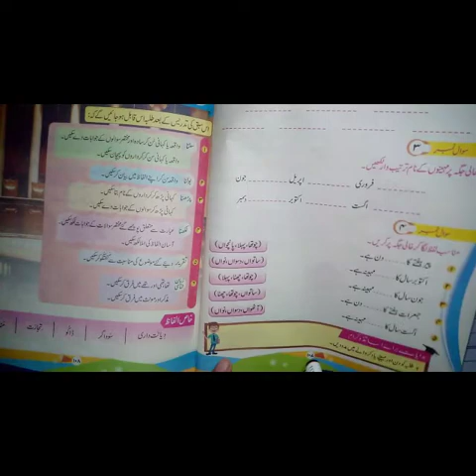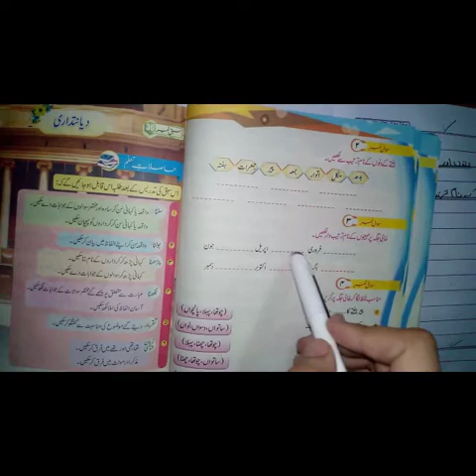Lecture# 71 Grade one /urdu( pg: 107)( Q:3)